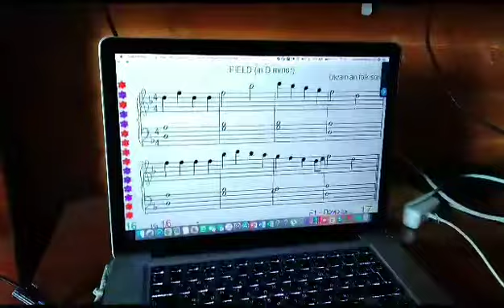Milana. "Поле" в ре миноре наизусть левой рукой с сольфеджированием